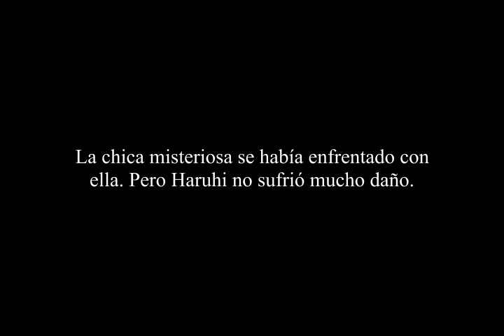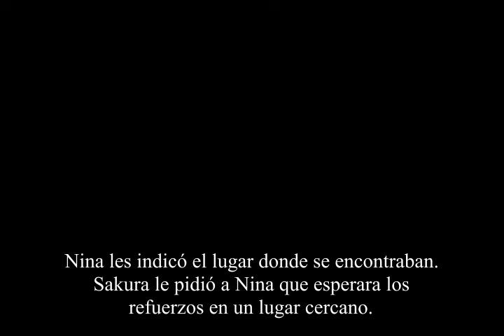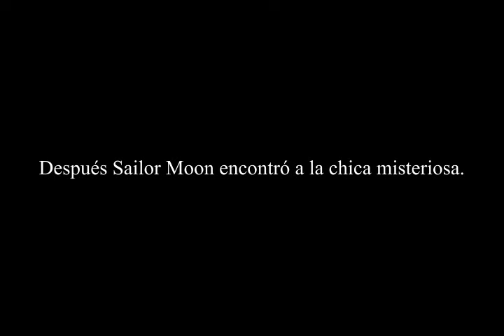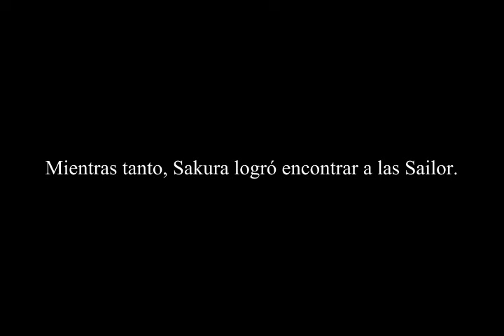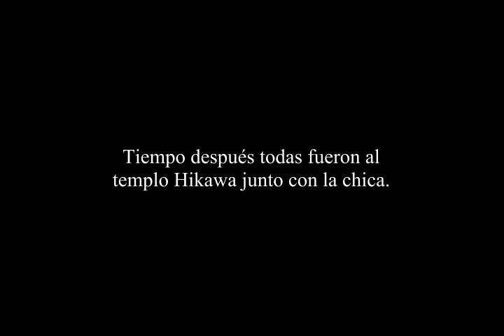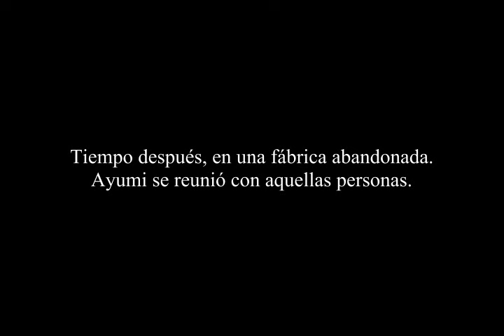Alianza Mágica Capitulo 9 parte 1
Titulo: El conflicto mágico